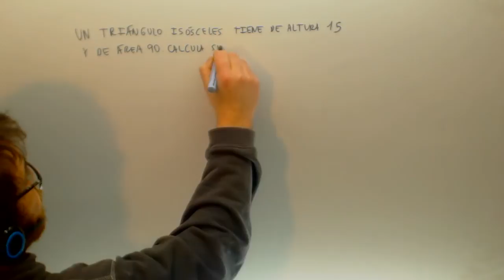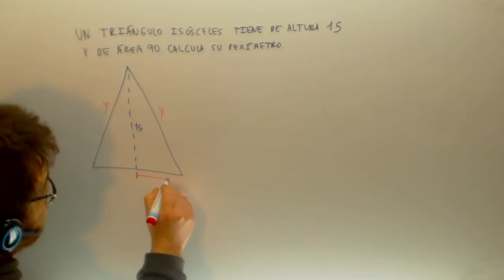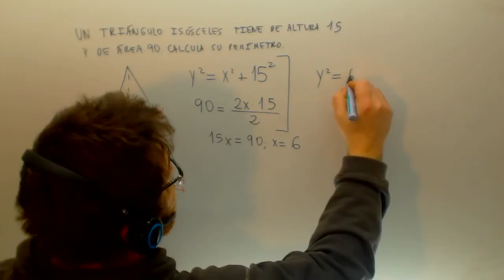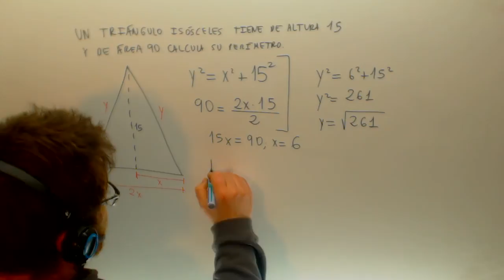Triangulo isoceles Sistema de ecuaciones Matematicas Academia Usero Estepona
Triangulo isoceles Sistema de ecuaciones Matematicas Suscríbete a nuestro canal en Youtube para ayudarnos a seguir creciendo Academia Usero en Estepona, el centro de formación con más vídeos en Internet del Mundo presenta